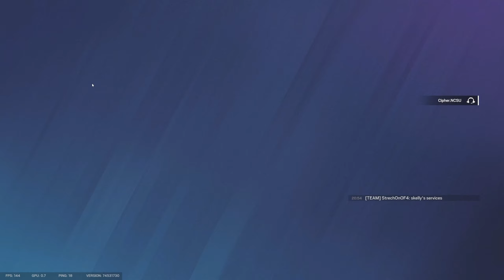R6 Cheats: Uncensored Cheater Interview Mid-Game - Rainbow Six Siege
Impromptu cheat dev/salesman interview in the middle of one of my recent games.